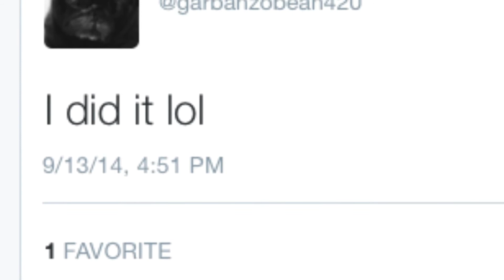Who killed 2Pac?